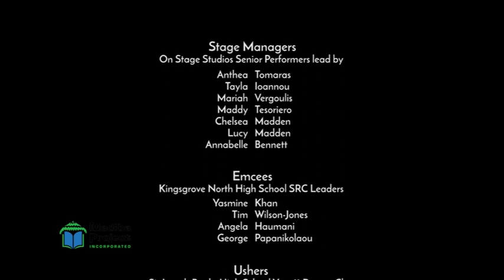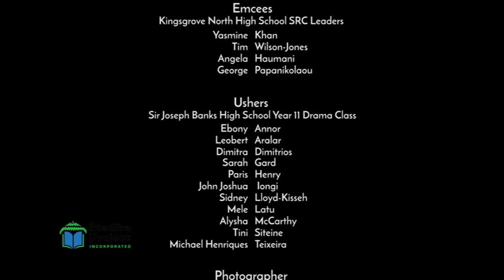SIR JOSEPH BANKS HIGH SCHOOL SENIOR CHOIR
National Anthems - Aboriginal and Australian